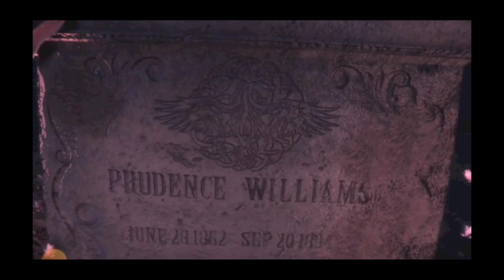Maid of Sker Part 2 Walkthrough Gameplay Android\ISO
Game Name. Maid Of Sker, Online GB.2.4.  Maid of Sker is a first-person survival horror, set in a remote hotel with a gory and macabre history from British folklore. Armed with only a defensive sound device, you’ll utilise stealth tactics to avoid death amongst a cult of sound-based AI enemies.

Developed by Wales Interactive with a plot crafted by the writing talent and designers behind the likes of SOMA, The Bunker and Battlefield 1.

- 3D sound-based AI system as the core survival mechanic
- Fusing psychological, gothic and British horror
- Realistic visuals, immersive environments and eerie atmospherics
- Famous Welsh hymns from the spine-chilling voice of Tia Kalmaru
- Re-imagining of the Welsh folk song “Y Ferch o'r Sger” (The Maid of Sker)